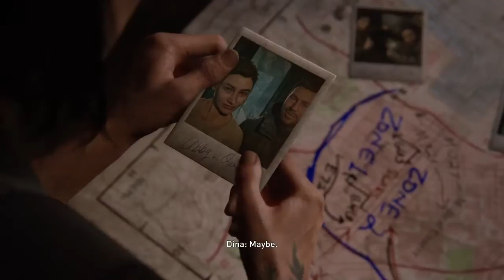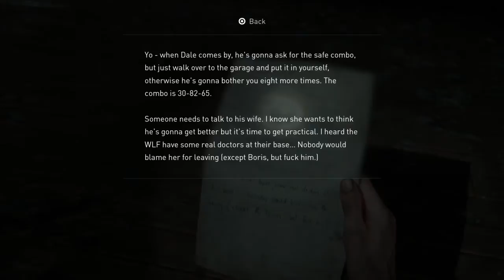Last Of Us Part II-Episode 10-(JESSIE SHOWED UP)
In Today's Episode, I continued Last of Us Part 2 with Jessie caught up with Ellie and Dina in Seattle.